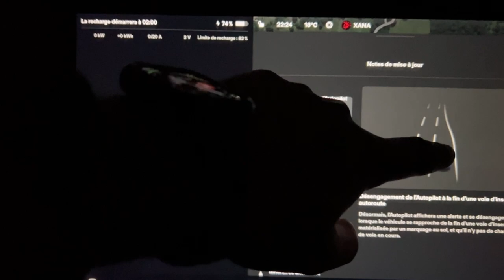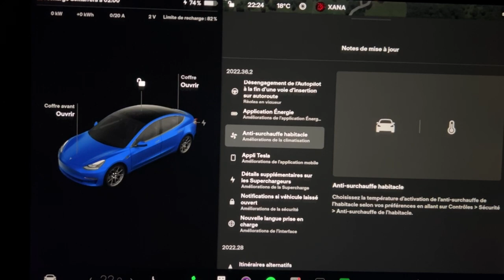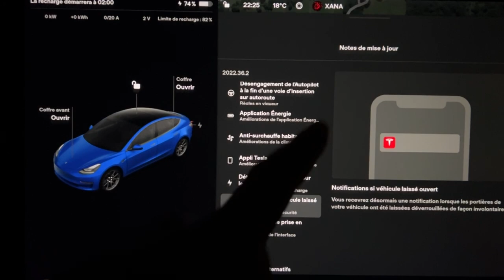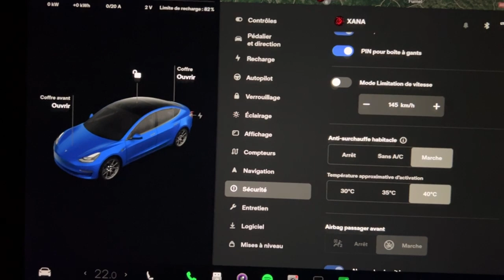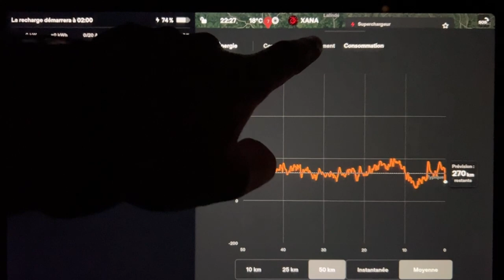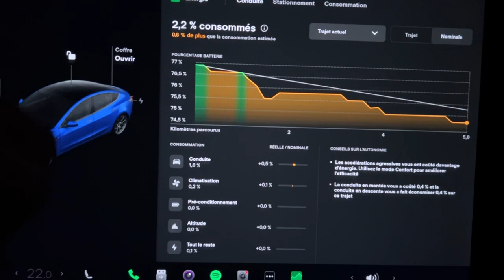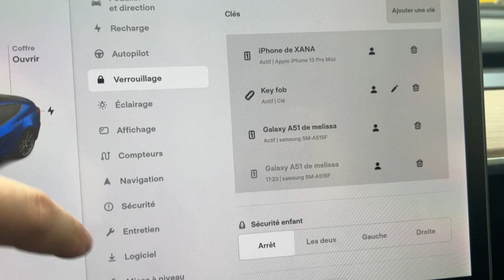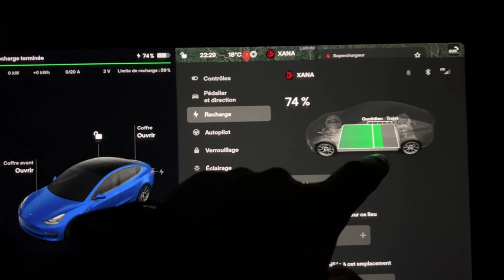Tesla Model 3 Mise à jour 2022.36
Dans cette vidéo les infos de mises à jour 2022.36

00:00 intro
01:25 Modification APP Tesla
02:00 Blabla
02:58 Info affluence
03:25 Anti surchauffe habitacle
03:57 Energie
05:44 Porte geler
06:18 Changement de Texte
06:55 Bonus: bug jauge energie